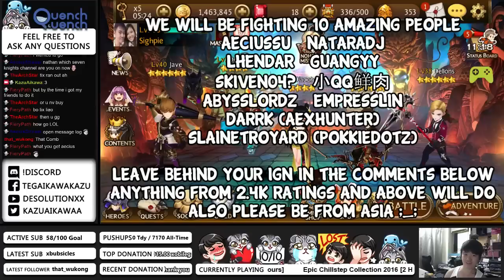COME! SHOW US YOUR TRUE FORM - Seven Knight - FIGHT ME ARENA FRIDAY #28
Just love Draconic Descent !

Cheers,
AikawaKazu
TEGaming